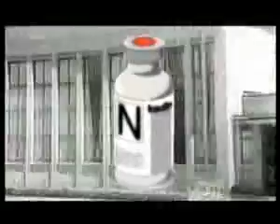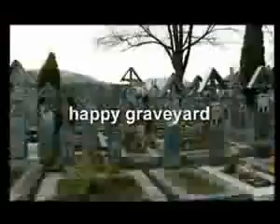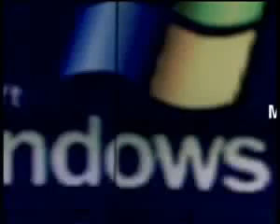Imagine a WORLD without ROMANIA !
So stop saying all the negative clishees about my country!

Asa ca incetati cu cliseele negative la adresa tarii noastre!

Si mai ales:

Fratilor, NU va mai OMORATI COPII! In Romania din 1990 pana in 2008 s-au facut aproape 10 milioane de AVORTURI! (numai in 1990 s-au facut 1 milion de avorturi). Sunt cifre reale, puteti oricand sa verificati!

Daca o tinem tot asa, vom disparea ca natiune! Vom disparea de pe harta!

Familiilor, sunteti 2 oameni, MAMA si TATA! NU puteti face doar 1 copil! Populatia se va injumatati dupa ce muriti! Voi nu va ganditi?

Si cum sa va omorati proprii copii? Sa ii macelariti in asemenea hal? 10 milioane!!! Nici in al doilea Razboi mondial nu am pierdut atatia oameni!

Si macar in razboi oamenii se omoara intre ei pe front, sunt dusmani!

Dar la noi MAMELE si-au macelarit 10 milioane de copii in 18 ani! Suntem o natiune de psihopati criminali in serie! Un adevarat GENOCID, despre care nimeni nu zice nimic. Ba e vazut ca ceva complet "normal" si incurajat...

Uitati-va la un film desre AVORT sa vedeti cum au fost omorati cei 10 milioane de viitori romani:

Smulsi in bucati afara din mamele lor in timp ce COPILASUL incearca sa reziste si sa se chirceasca departe de cutitul criminalului doctor.

GROAZNIC!

TREZITI-VA pana nu e prea tarziu!

Nu va mai omorati copii!

Romania trebuie sa existe si in viitor!

CRIMINALILOR! Cum sa va omorati copii pentru a trai mai bine? Pentu motive financiare?